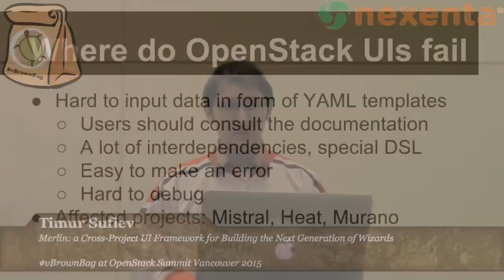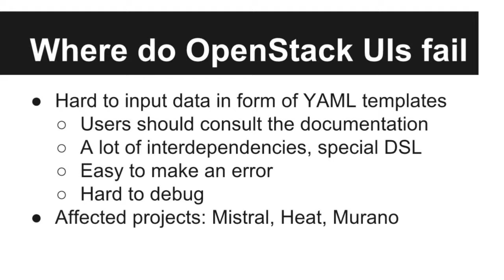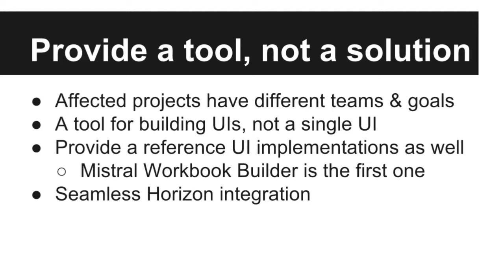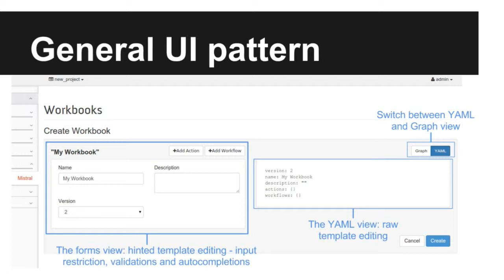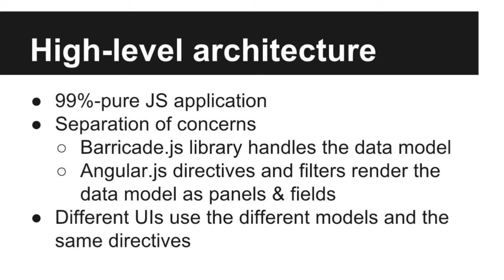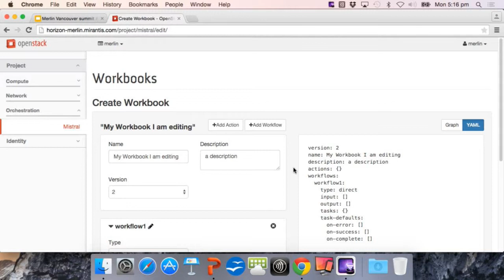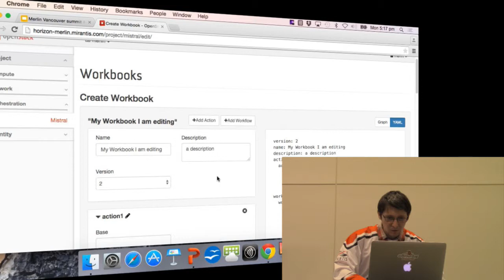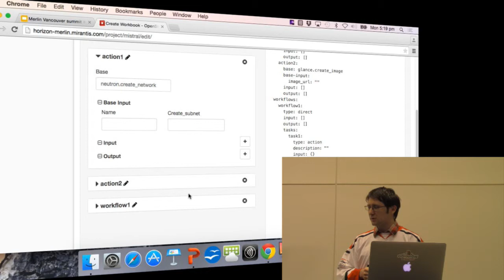2015 OpenStack Vancouver - Timur Sufiev – Merlin, a Cross Project UI Framework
Openstack is known as a system “made by developers for developers.” When it comes to UX, that sometimes means reading all the docs just to provide the correct data at a prompt or in a config file. This is especially true for projects like Murano, Heat, Solum or Mistral, which use their own YAML-based DSLs to encode input data. Such data may include a lot of inter-dependencies, constraints and other things that make it very easy for inexperienced developers to make mistakes. And once they make a mistake, they face another daunting task: find out what's wrong with the data. Conventional forms and wizards are no longer sufficient for such cases.

A good UI makes it easier to compose correct YAML input -- input which won't cause cryptic errors. Designing a universal UI that fits all projects dealing with complex data is an impossible task due to each project’s specifics. Yet it is possible to create a framework for building UI for such projects.

Meet Merlin, a framework that will make it easier to develop UIs  for OpenStack projects with complex DSLs. In this presentation we’ll show the Mistral Workbook builder created with Merlin. We’ll describe the general Merlin architecture which consists of 2 main components: the Barricade.js library (which encapsulates the data layer) and the UI layer built on top of it. Also we’ll demonstrate the UI patterns specific for editing complex DSLs and how the Merlin framework supports them. Interested attendees will take away some valuable best-practice applicable to many challenging UI/UX problem-sets.